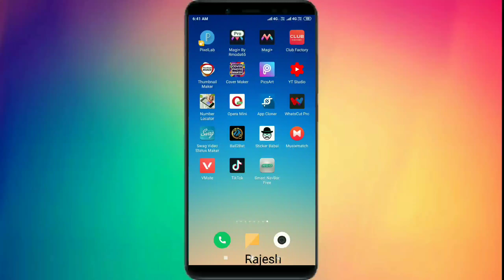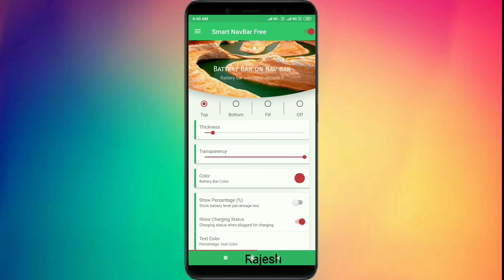Mobile trick for add your name in na bar section you must try | working tricks